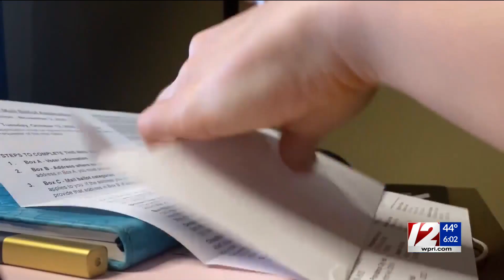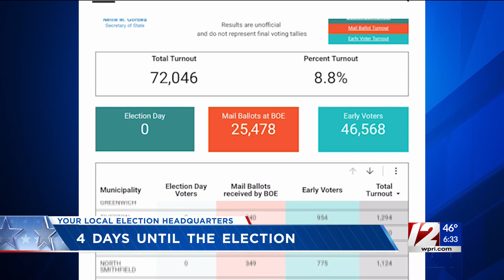Friday is last day to vote early in MA, Monday in RI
Election Day is four days away and thousands have already cast their ballots early in Southern New England.